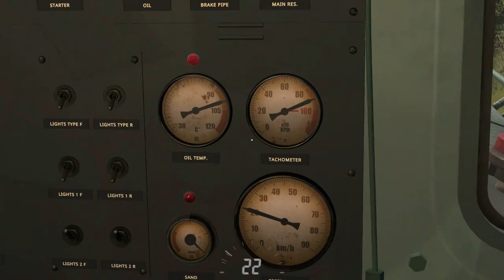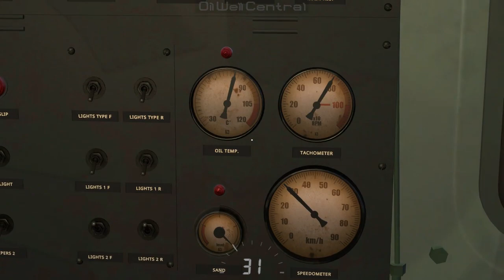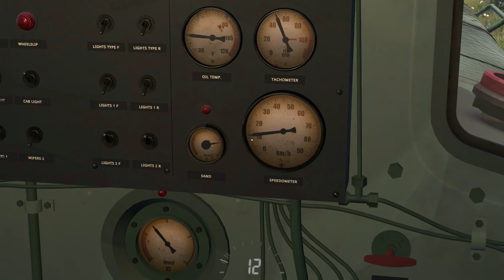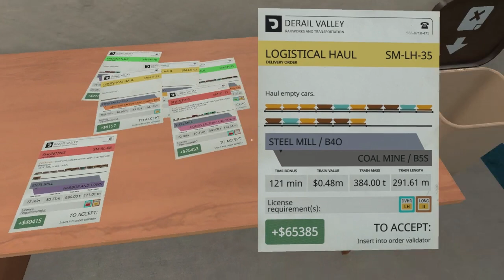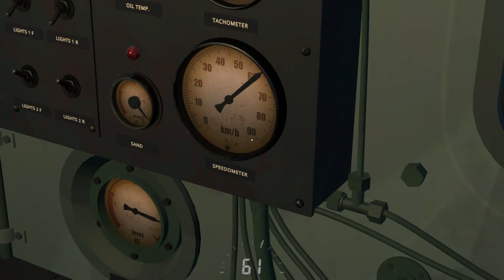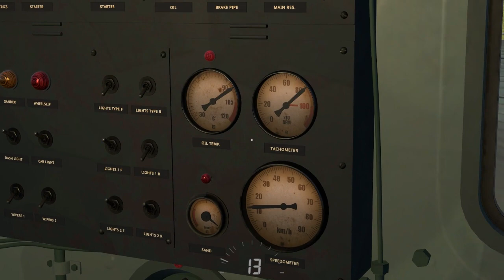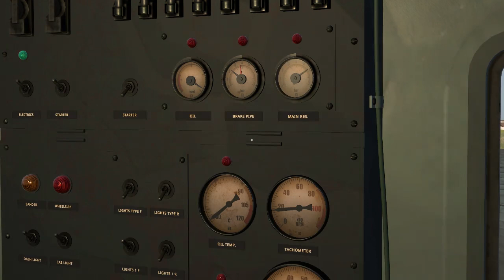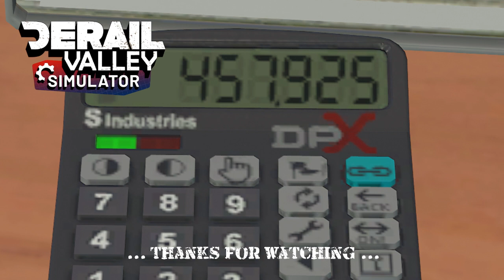Taming the Beast (Ep.4)